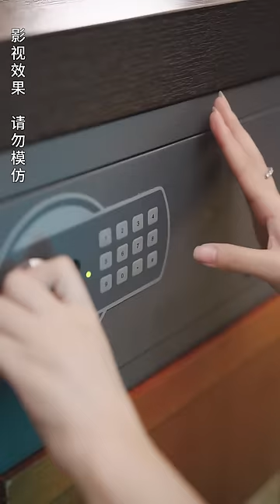一口氣看完！灰姑娘和總裁一夜情后懷孕，卻被心機女設計搶走孩子冒名頂替，5年後灰姑娘霸氣歸來，奪回兒子手撕心機女，霸總瘋狂追妻！【偷生萌娃，豪門老公日日寵】芙芙追剧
成为此频道的会员即可获享以下福利：
【偷生萌娃，豪门老公日日宠】
偷生萌娃，豪門老公日日寵：江青月為了保住孤兒院不解散，找到自己從小就接觸過的慕容夫人，兩人達成交易，她嫁給了慕容延川。 新婚夜的時候，延川離開婚房，江青月去替朋友值班了，而延川當晚遇到追殺和下藥，他被江青月所救，但是延川卻調查有誤，錯認李雯是 救命恩人，李雯也有心頂替。 李雯假裝懷孕，十個月後，搶走江青月的孩子。 五年後，江青月奪走孩子，和延川再結婚，整垮李雯，兩人婚後互幫互助，感情漸深。